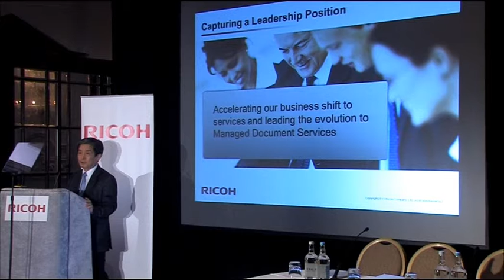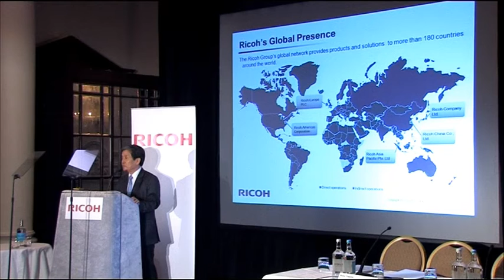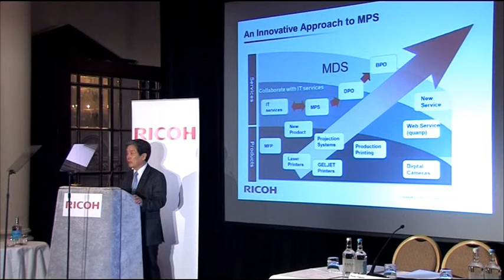Harnessing the power of information capital, Ricoh's global press event: Speaker 2 Simon Sasaki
Simon Sasaki, Chairman & CEO, Ricoh Europe Plc and Director, Corporate Executive Vice President, Ricoh Company, Ltd., speaking at Ricoh's global media summit in London on 20 January 2011.

Simon outlines Ricoh's commitment to Managed Document Services, revealing investment and Ricoh's global vision to be a market leader by 2013.

Simon explains Ricoh's business transformation and vision to extend its market leadership in what the wider industry terms 'Managed Print Services' or 'MPS' by 2013.